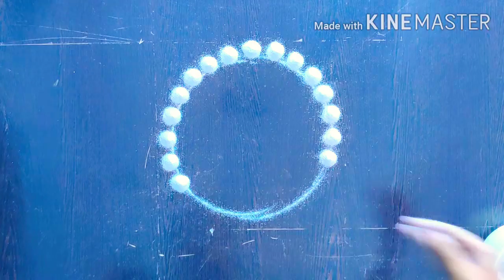simple rangoli with colours